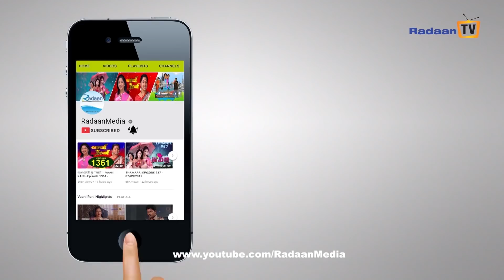தாமரை -Thamarai Promo - 996